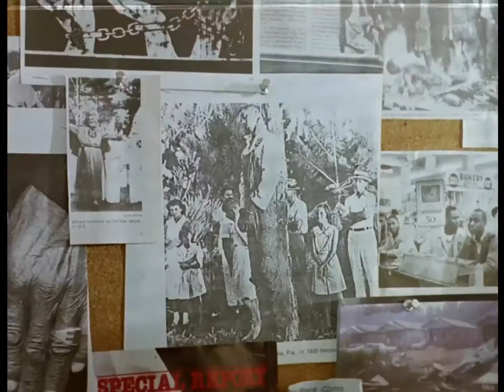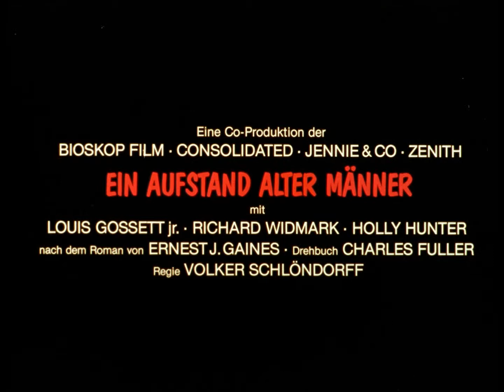Ein Aufstand alter Männer (1987) Trailer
18 ältere, schwarze Männer behaupten unisono, den tödlichen Schuss auf den rassistischen weißen Farmer Boutan abgegeben zu haben. Nach dem Roman von Ernest J. Gaines.